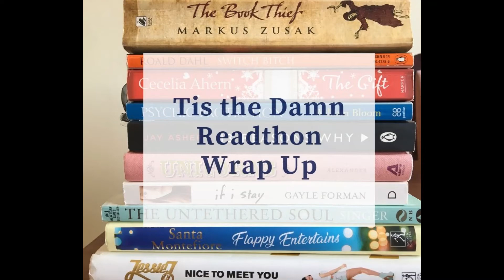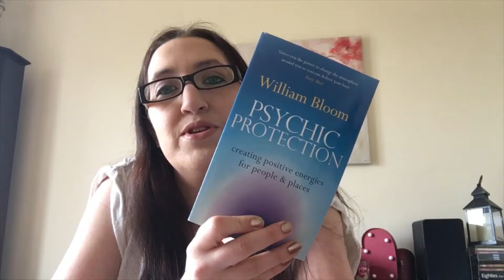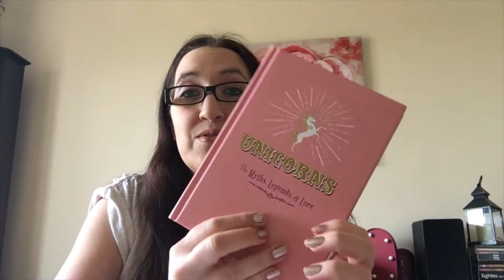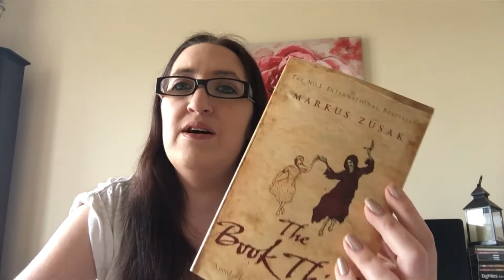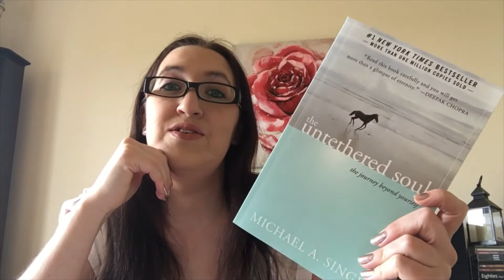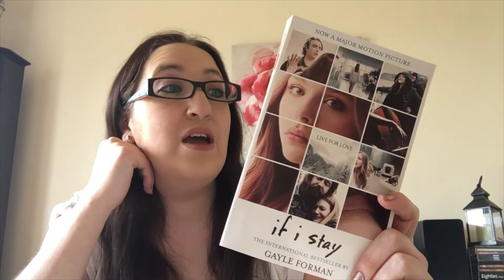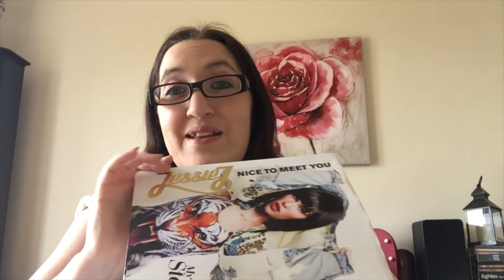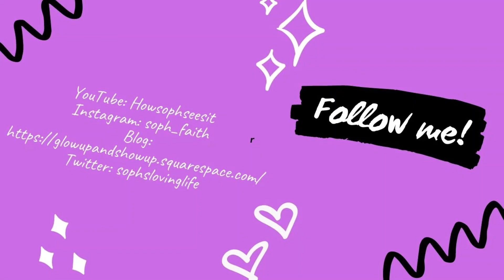Tis the Damn Readathon / March 2021 Reading Wrap Up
Hi All,
Here is my wrap up of the books I read for the Tis the Damn Readathon. This was an awesome Taylor Swift - inspired readathon which was organised by several lovely hosts (thank you!). There were 3 prompts for each of Taylor Swift's albums to choose from.